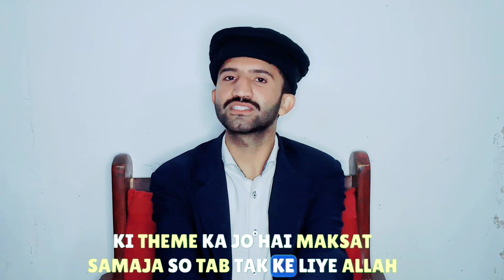What do people notice in your personality?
that video has the purpose which things are more essential in individual person, so I am going to tell those things in this video make and improve those things in your personality that helps you alot to reach towards the final destination of your goals.